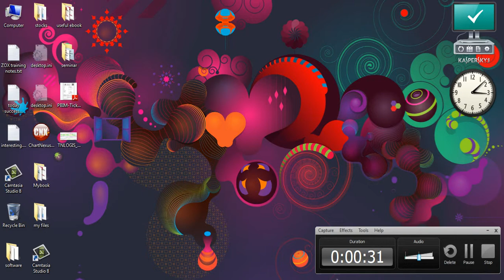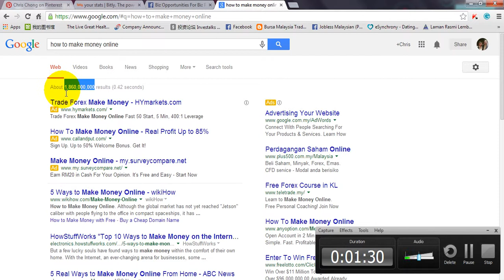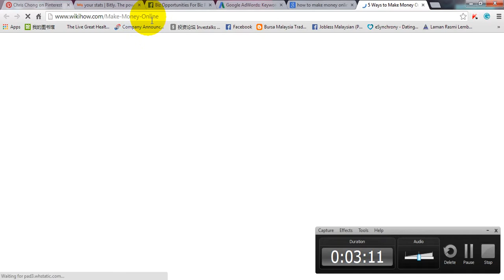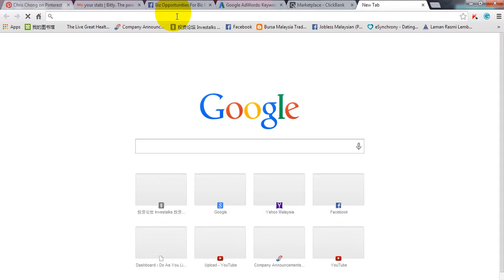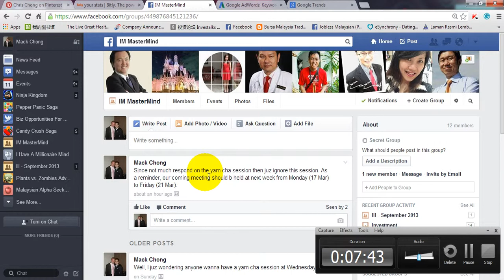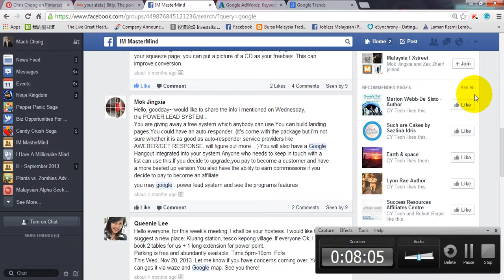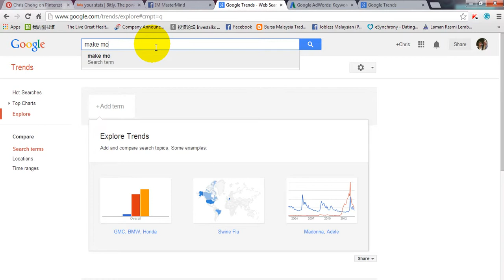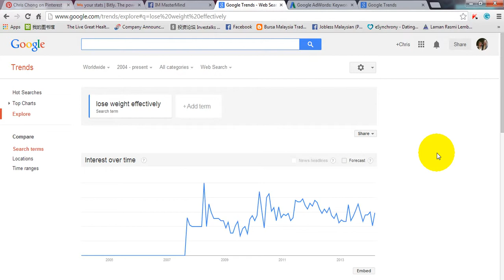Basics Of Internet